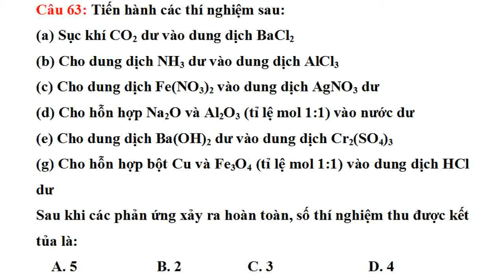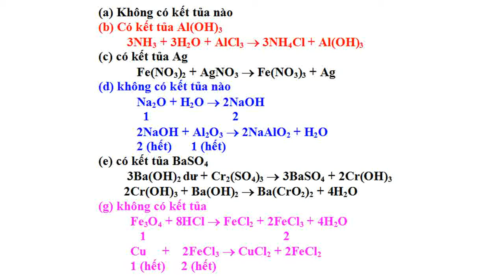Hướng dẫn giải đề thi môn hóa THPTQG 2018 - phần 4 (câu 63) mã đề 203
Tiến hành các thí nghiệm sau:
(a) Sục khí CO2 dư vào dung dịch BaCl2
(b) Cho dung dịch NH3 dư vào dung dịch AlCl3
(d) Cho hỗn hợp Na2O và Al2O3 (tỉ lệ mol 1:1) vào nước dư
(e) Cho dung dịch Ba(OH)2 dư vào dung dịch Cr2(SO4)3
(g) Cho hỗn hợp bột Cu và Fe3O4 (tỉ lệ mol 1:1) vào dung dịch HCl dư
Sau khi các phản ứng xảy ra hoàn toàn, số thí nghiệm thu được kết tủa là: